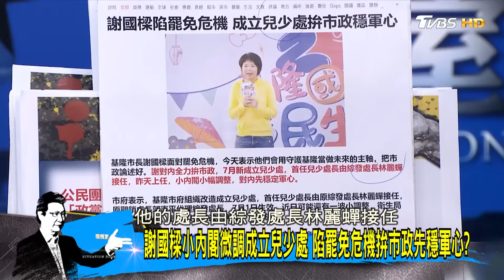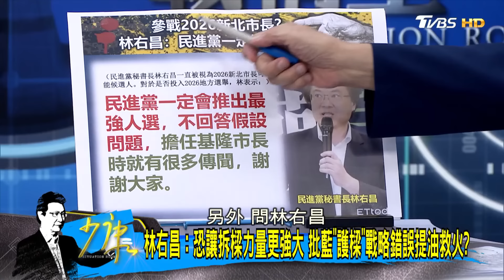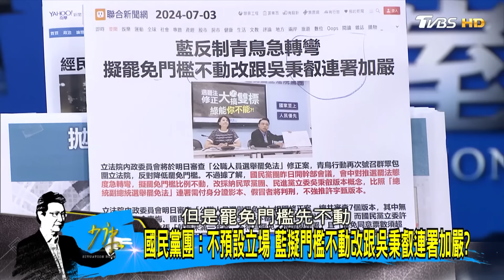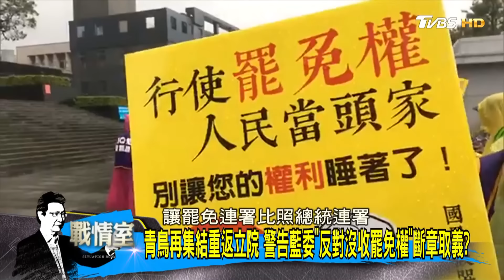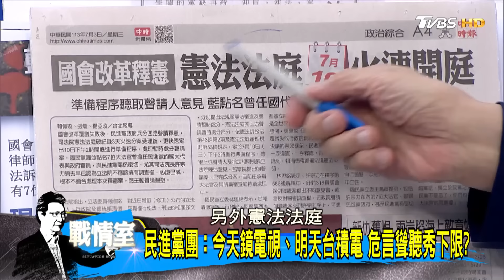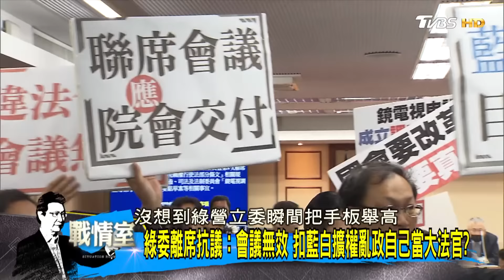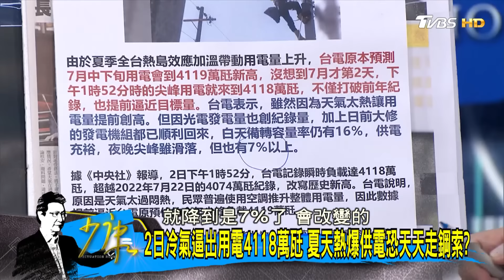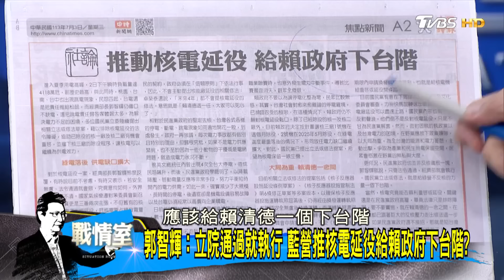【完整版下集】綠搧風點火罷免成案 啟動全台罷免潮拿謝國樑祭旗? 少康戰情室 20240703